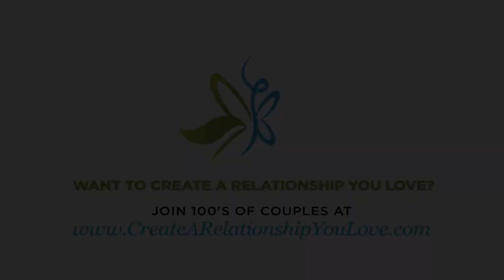How To Be Real: Defenselessness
How to Be Real with Your Partner: Defenselessness. - In this video, Andrea Cairella, LPCC in Long Beach, CA shares the keys to adding some ease into addressing challenges, problems and the basic to-do’s around the house so your partner doesn't get put on the defensive.  This will offer some great strategies for staying calm, composed, loving and respectful towards one another.

where the main discussion happens after the episode!

Want to learn how to improve communication skills with your partner?
In this video, you'll learn how to be real with your partner without putting your partner on the defense.

This week Mauro and I have been really overwhelmed planning this wedding.  When we first got started we thought “this wedding stuff is so simple why do people stress out so much about this, what is the big deal? It is just a party,” but quickly we discovered that there are so many pieces of the puzzle when planning a wedding and each piece has like five subset tasks that are involved. It gets pretty daunting really fast...

So what do you do when you are so stressed out, trying to keep in all together when you are worn so thin? Plus when you are both have on your plate how do you find a way to face the challenges that lie ahead without it leading to more tension, conflict and stress in your relationship. And so I am going to share with you something’s that we have learned along the way that has not worked and what has worked when you are dealing with stress and don’t want to put your partner on the defensive.

How do you highlight and acknowledge your partner's contributions? What are the successes you had this week? What challenges did you face? Tell me over on the blog.